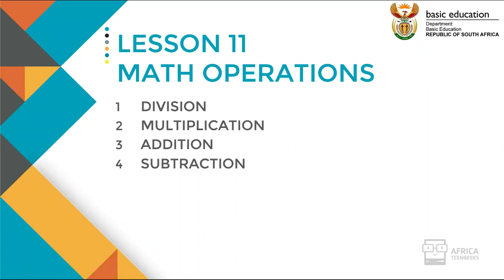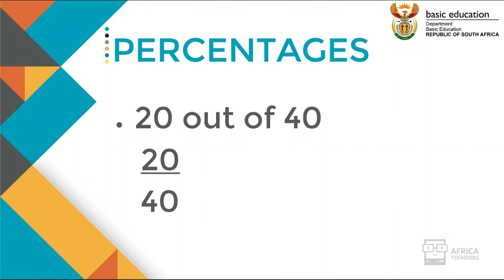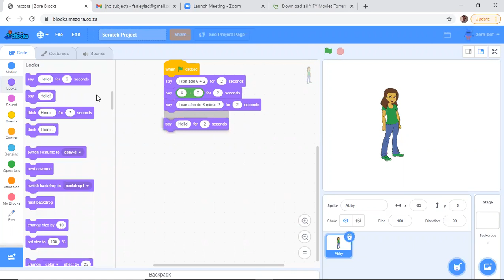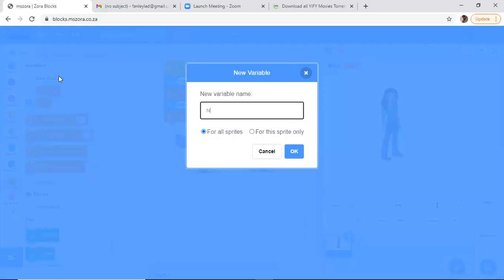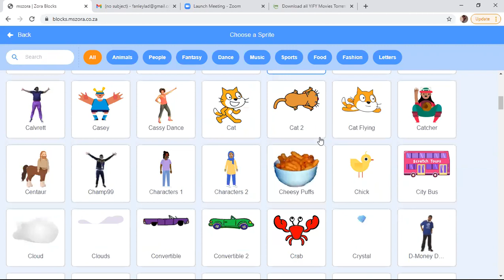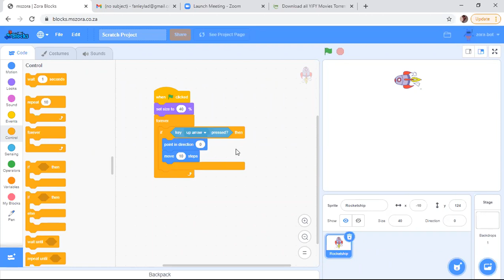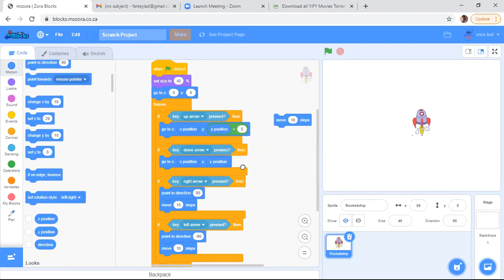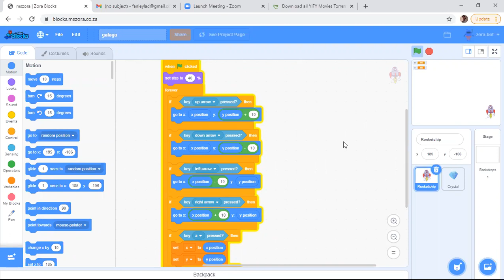Grade 7 Coding | Lesson 11 | Math Operations